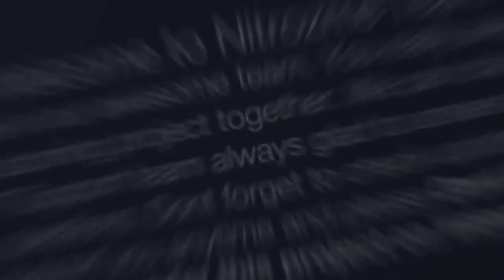200+ Elements Slideshow Video Effects - After Effects Template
Slideshow Video Effects – Professional Parallax Slideshow Creator perfect for your opener, tv show, photo/video slide show or any media opener. Even special events. You can use images instead of videos. Very simple and well organize project. You can easily change the colors in just one simple step. Changing text , drop your media, audio and hit render. Fast rendering project. An elegant and simple photo gallery with parallax effect.

This After Effects template is suitable for presenting your family images or videos as well as any business media. This project is clean and simple and contains a variety of beautiful slide designs and it can be also used to present any occasion media: wedding, vacation gallery, photo albums, anniversary, birthdays, friends or other any special events.